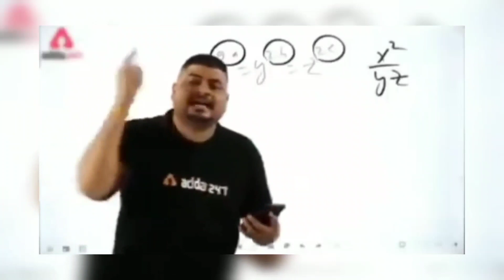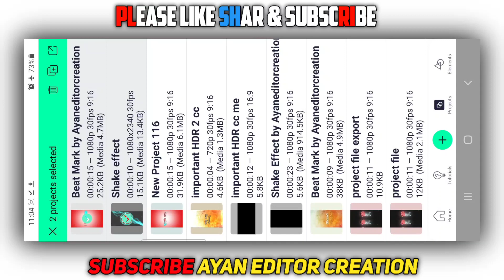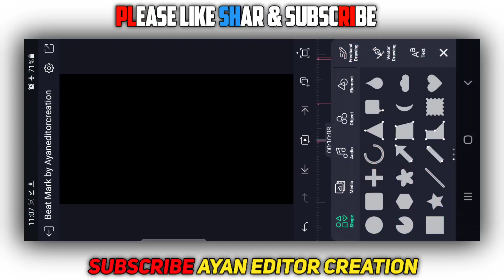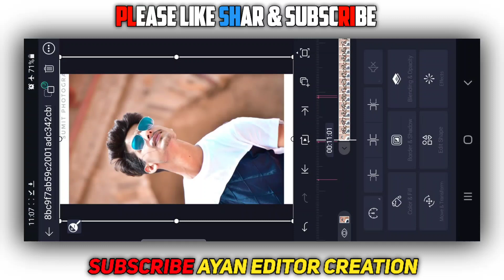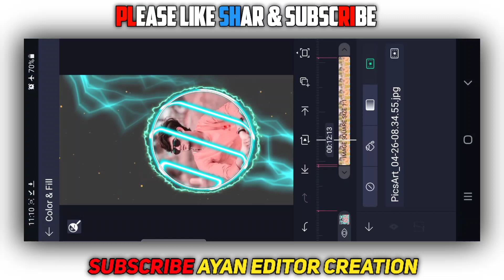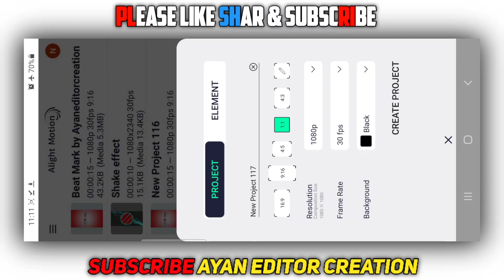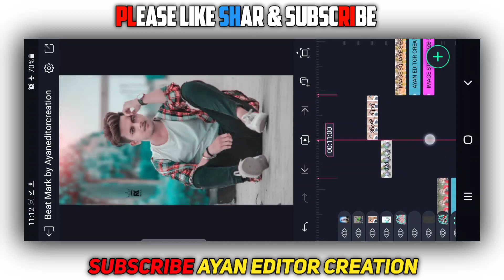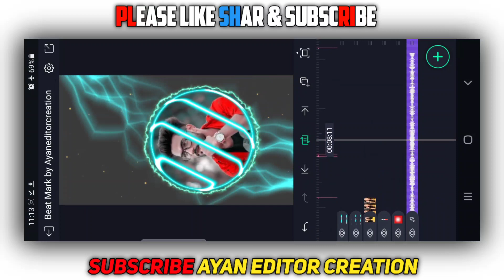🔥kannada attitude boys status video editing alight motion video editing alight motion new effects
🔴 All MATERIALS